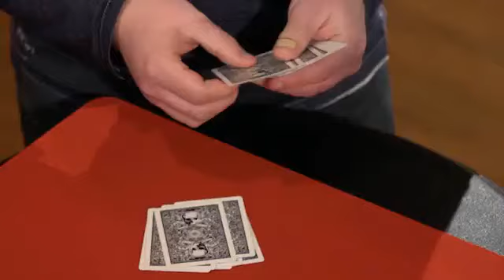Ultimate Self Working Card Tricks Volume 2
This DVD is jam packed with incredible card tricks that require NO sleight of hand.